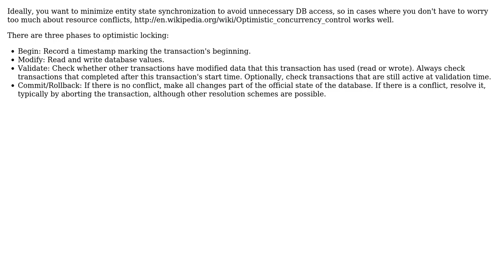Is there any scenario where it's useful to keep mutable properties cached in domain objects for...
Software Engineering: Is there any scenario where it's useful to keep mutable properties cached in domain objects for anything else than informational purposes?

With thanks & praise to God, and with thanks to the many people who have made this project possible! | Content (except music & images) licensed under CC BY-SA | Music | Images & others | With thanks to user Mike Partridge user lurscher and the Stack Exchange Network Trademarks are property of their respective owners. You are responsible for your own actions.